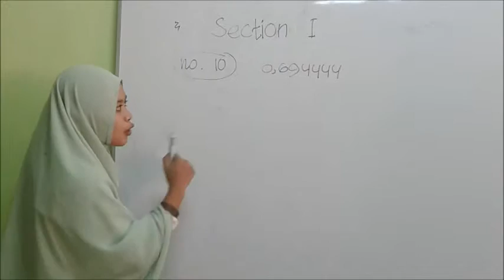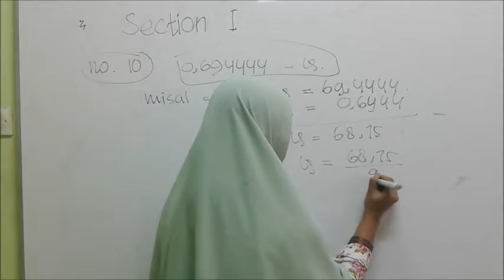FISMAT 14030184078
problem solving "mathematical method in the physical science" on section  1 number 10